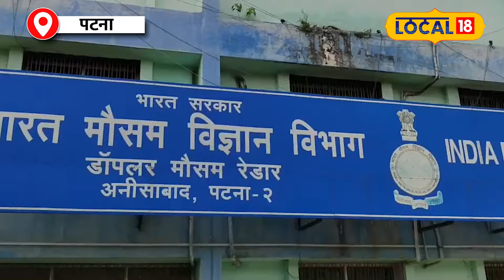Weather Update: Bihar में बारिश का सिलसिला जारी, IMD ने इन जिलों में जारी किया अलर्ट!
पिछले कई दिनों से बिहार में मॉनसून कमजोर पड़ रहा था… कहीं कहीं छिटपुट बारिश हो रही है… लेकिन अब मौसम का मिजाज एक बार फिर से बदलने की उम्मीद है. कल यानी 12 सितंबर से बिहार की कई जगहों पर भारी बारिश का पूर्वानुमान जारी किया गया है. बिहार में भारी बारिश का सिलसिला अगले तीन – चार दिनों तक देखने को मिल सकता हैं.

Monsoon was weakening in Bihar for the last several days… it is raining sporadically at some places… but now the weather pattern is expected to change once again. A forecast of heavy rain has been issued at many places in Bihar from tomorrow i.e. 12th September. Heavy rains may be seen in Bihar for the next three-four days.